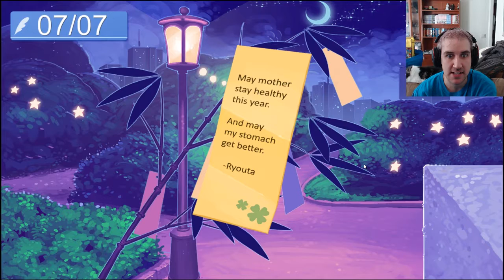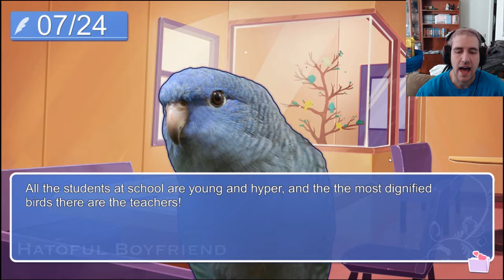Hatoful Boyfriend | Part 3 (Such horrible voices)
I cannot, for the life of me, do good voices. Enjoy!